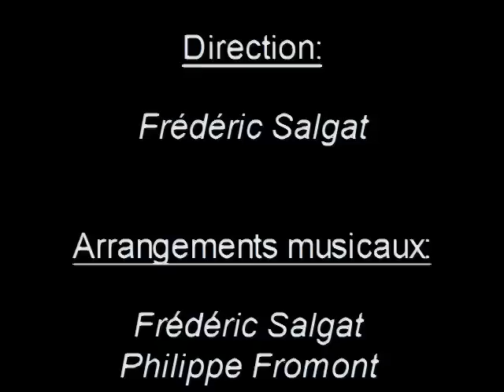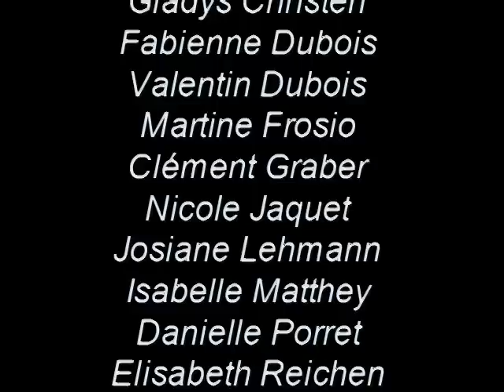Choeur Mixte des Planchettes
Le Choeur mixte des Planchettes lors de son spectacle au Pavillon des fêtes des Planchettes les 8 et 9 mai 2009